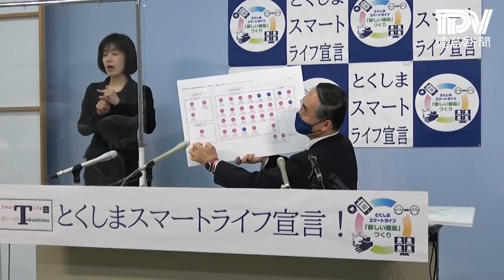徳島県飯泉知事臨時記者会見 2021年4月25日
飯泉嘉門徳島県知事は25日、臨時記者会見を行った。